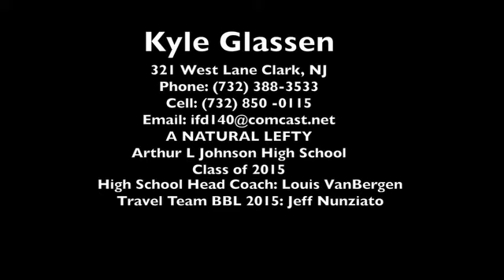Kyle Glassen #3 ALJ Lacrosse